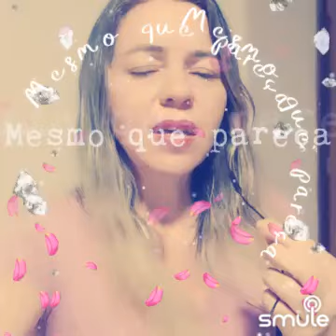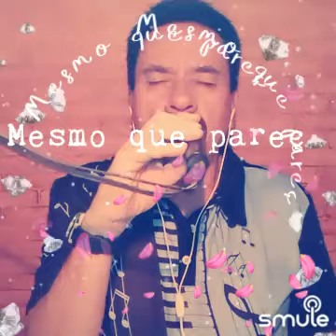Quando A Gente Ama by Nivea Farias and Luiz Carlos de Luca